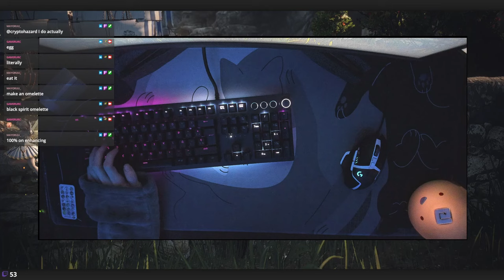BDO | I opened the Black Spirit Lamp from a rice cooker box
This was a gift from a friend💜